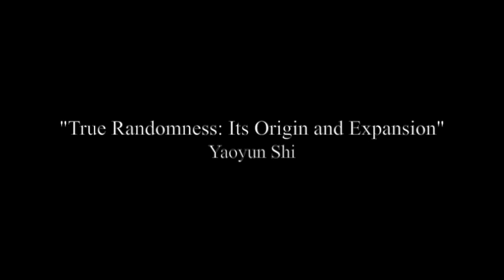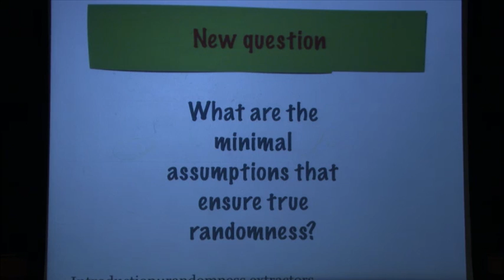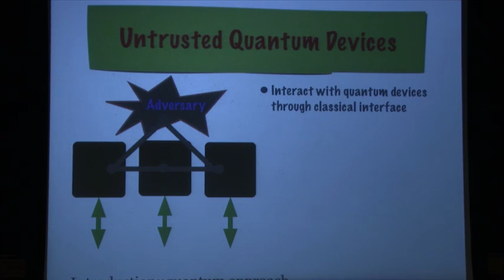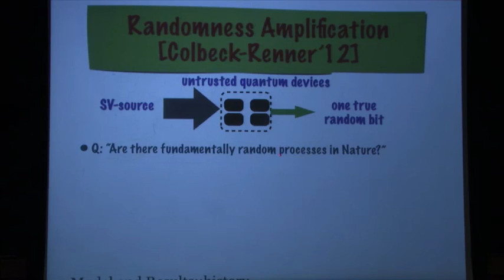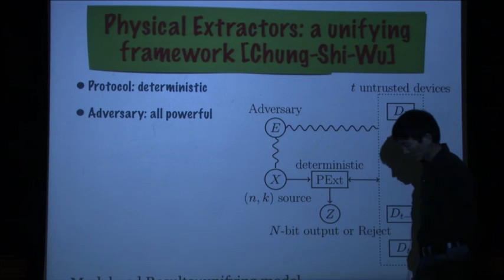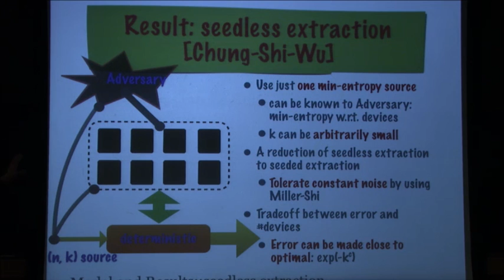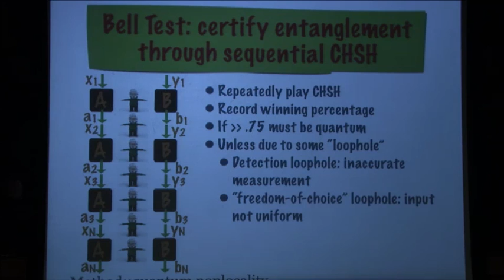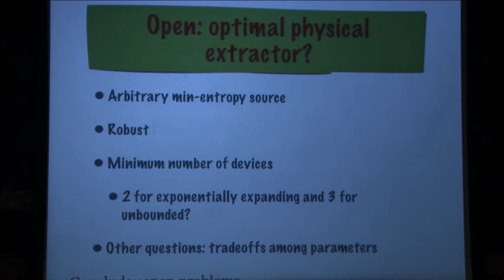True Randomness: Its Origin and Expansion - Yaoyun Shi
True Randomness: Its Origin and Expansion
Yaoyun Shi
How can we produce randomness of almost perfect quality, in large quantities, and under minimal assumptions? This question is fundamental not only to modern day information processing but also to physics. Yet a satisfactory answer is still elusive to both the practice and the theory of randomness extraction. Here we propose a solution through a new paradigm of extracting randomness from physical systems and basing security on the validity of physical theories, such as quantum mechanics and special relativity. We construct such "physical extractors" extracting from non-interacting quantum devices, whose inner-workings may be imperfect or even malicious. Composing our extractors gives a protocol that starts with a single and arbitrarily weak source of a fixed length and produces an arbitrarily long random output of close to optimal quality, and provable security against all-powerful quantum adversaries. Several desirable features of our protocols, including tolerance of device imprecisions, enable their implementations with the current quantum technology. Our work also implies that unless the world is deterministic, we can experimentally create inherently random events and be confident of their unpredictability. It thus provides a practical and strongest method known for mitigating the "freedom of choice" loophole for experimentally validating quantum mechanics. Based on joint works with Carl A. Miller, Kai-Min Chung and Xiaodi Wu